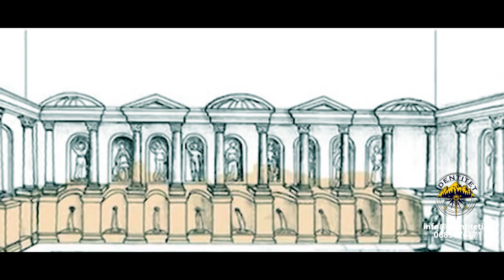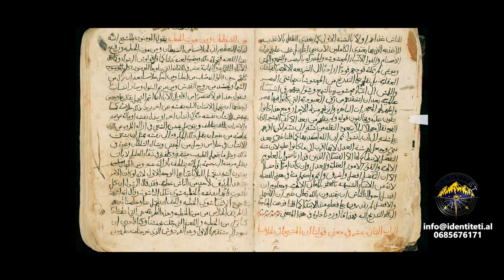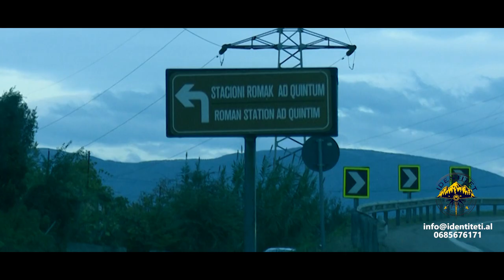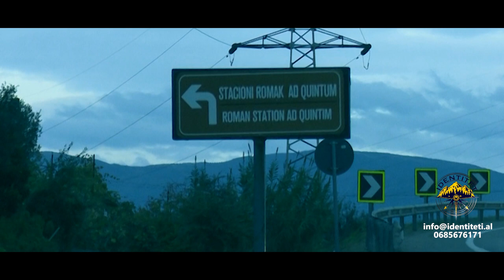Rruga Egnatia | IDENTITET nga Aida Shtino | Pjesa 2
Nga Aida Shtino

 Follow Parler Albania